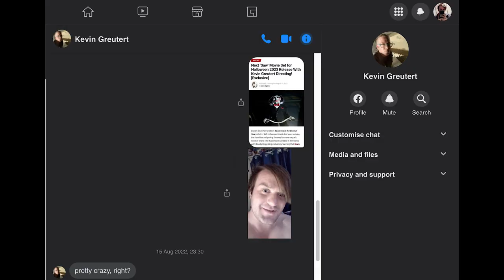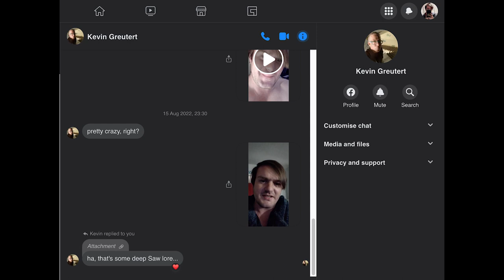SAW X: Kevin Greutert Returning!!!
Kevin Gretuert who Directed the remarkable SAW VI and was forced to Direct SAW VII (3D) against his will, is going to help SAW X.